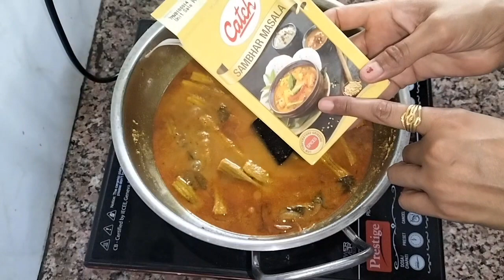सहजन की सब्जी मेरे तरीके से बना कर देखिए खाने वाले भी उंगलियां चाट चाट कर खाएंगे | Sahjan ki sabji